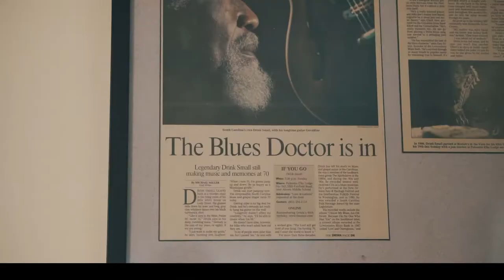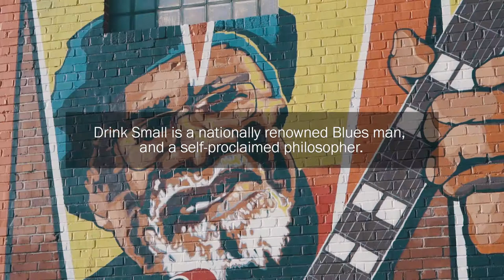"Drinkismly Yours" (Official Selection to Cannes Short Film Corner 2020)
This is a documentary I made featuring Drink Small, the Blues Doctor. He is a renowned South Carolina Blues musician who has received countless awards and honorable mentions for his contributions to traditional music. He has an incredible story and will long be remembered as one of the most influential Blues artists of his generation.